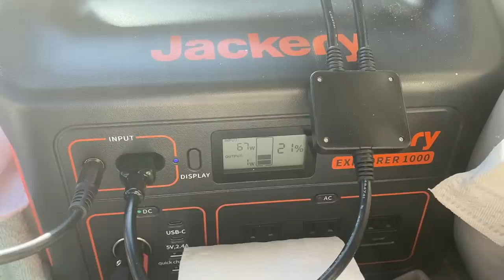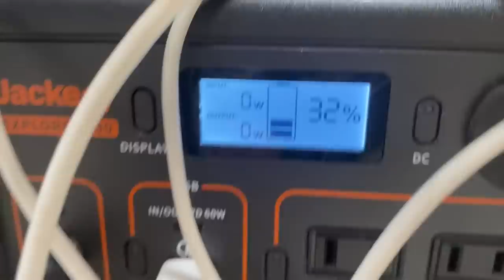Living Off Grid with NO TOILET // LOWEST DAY In VAN LIFE (Travel Vlog #136)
Today in Solo Female VanLife I try to live off grid. This is my lowest day in van life. I couldn't find a toilet, so I'm faced with a decision. Do I poop in a plastic sack?

★FILMING GEAR:

SAFE TRAVELS 🚐
♥︎ Danna